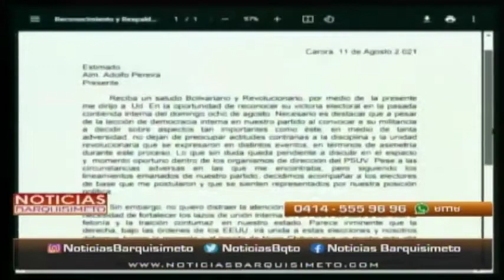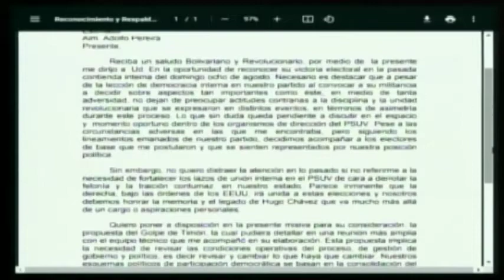Noticias Barquisimeto | 12 de agosto de 2021 – 2/4